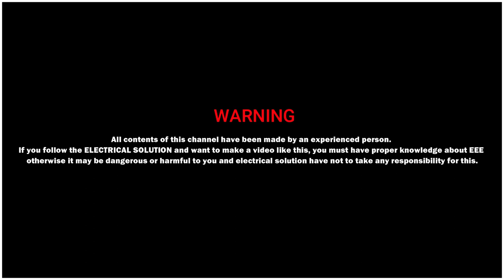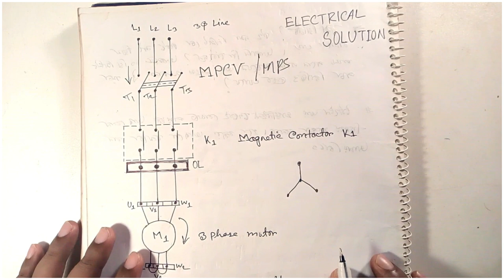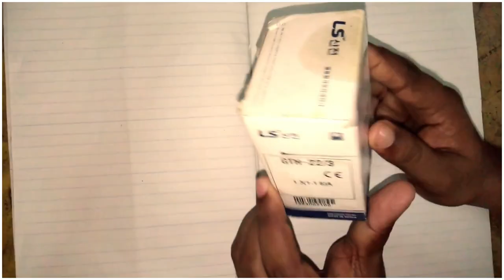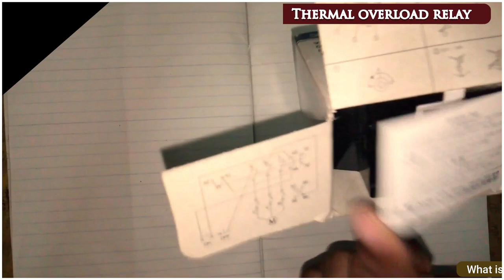(Unboxing & Review)What is thermal overload relay|Definition|Working Principal|Connection diagram.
Today I am going to talk about “(Unboxing & Review)What is thermal overload relay? | Definition| Working principle| Connection diagram.”
Thermal_overload_relay is an electromagnetic protection device that can be able to save motor at any fault condition. It is work as a circuit breaker. This video shows, how to thermal overload relay connected in a circuit and also explained basic thermal overload relay connection diagram.

Direct Online Starter or DOL starter.

Another video of Electrical Solution.
👉 How to test diode via multimeter? Is it good or bad?

                        ...Avoid...